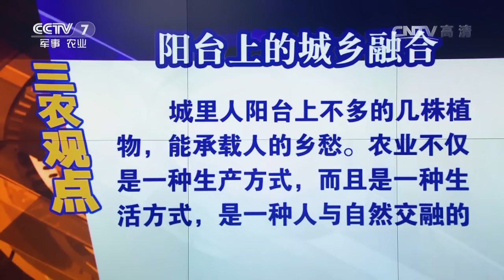20170421 聚焦三农 大春耕 小串门：城市农夫的快乐春耕